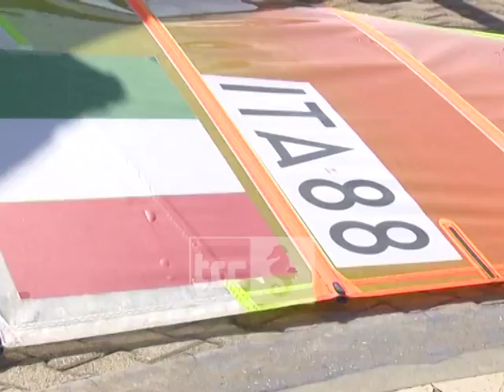Fanciulli: Giochi del Mediterraneo base di partenza per Mondiale ed Europeo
L’atleta dell’Aeronautica Militare Veronica Fanciulli commenta il quinto posto ai Giochi del Mediterraneo e parla dei prossimi appuntamenti di agosto, quando si svolgeranno Mondiale ed Europeo.